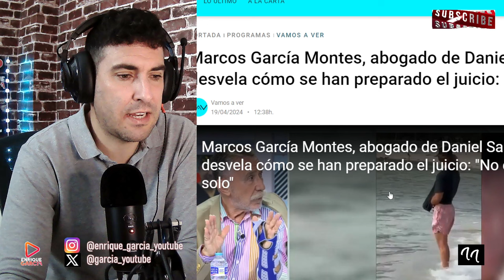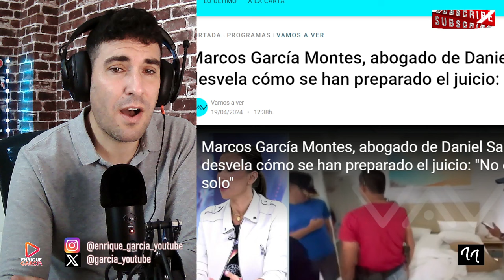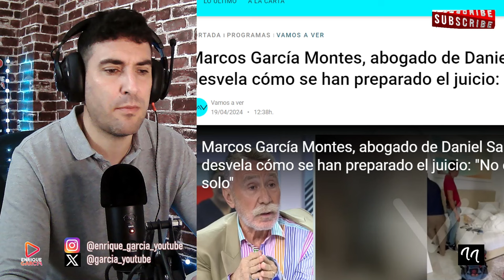EGEA ACORRALA A MARCOS GARCÍA MONTES Y PATRICIA PARDO LO CORTA AL FALTAR EL RESPETO X EDWIN ARRIETA